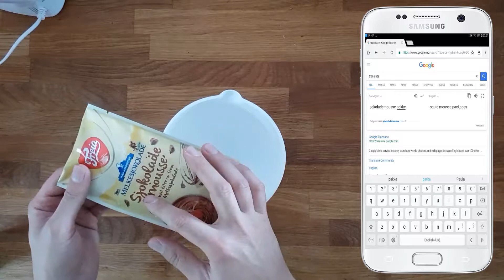How To Make Oreo Cake Easy At Home Step By Step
If you enjoy this video share it help a lot of Thank You:)

How To Make Oreo Cake Easy At Home Step By Step In Kurdi